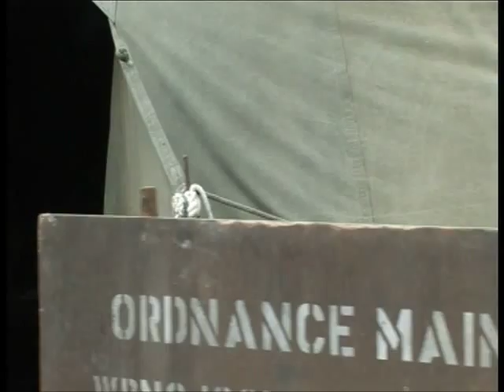How to Die in a LIVE video game - Siren's Briefing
Siren's Battlefield LIVE briefing - how to die in Battlefield LIVE